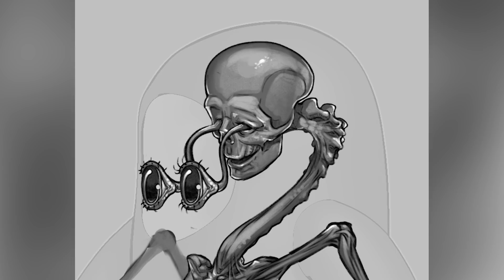What If Fall Guys Was Real?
As we’ve all been locked up in our homes, there has certainly been a significant increase in those playing games. Whether it be CoD, Fornite, Among Us, or Fall Guys, it’s safe to say this year alone has seen a huge uptick of popularity in the gaming community or at least specific games. It seems a handful of games absolutely exploded in popularity, and one of those games is certainly Fall Guys. Although it was only released in August of 2020, it’s gone on to sell over 11 million copies as of December 2020, which is quite impressive. Clearly, a game that has captivated an audience, it seems the  Fall Guys obsession isn’t slowing down anytime soon and for good reason, it’s fun, but what if they lived among us?  Find out more here on Life's Biggest Questions with our video What If Fall Guys Was Real?